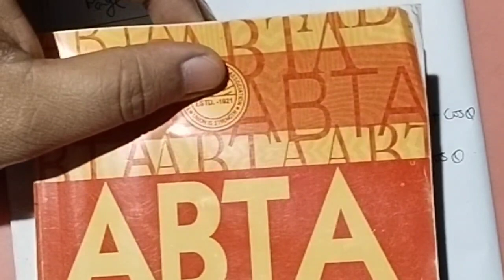madhyamik abta test paper 2023/test paper page 136 mathematics/class 10 test paper math page 136